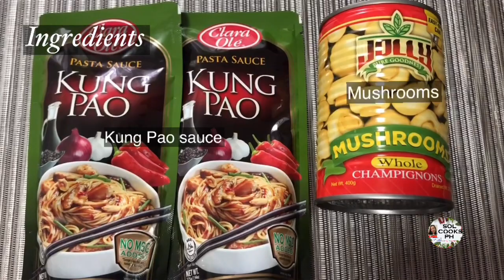How To Cook Charlie Chan Pasta ala Yellow Cab|Panlasang Pinoy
Ingredients

Whole breast chicken
Raw peanuts
2 pieces Kung Pao sauce
1 can mushrooms
Onion leeks
1 big onion
5 cloves of garlic
1 red chili pepper
Olive oil
Ground black pepper
Salt

solmacnpepper